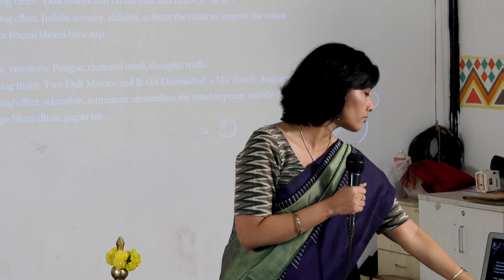bhAratIya kalA saMskRuti - Music Therapy Workshop - Presentation by Dr. Shambhavi Das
Welcome note by Smt. Sri Vani, organizer

bhAratIya kalA saMskRuti is a non-profit organization with a vision to support Indian Arts and Culture by creating a platform for young artists to perform Indian art forms.